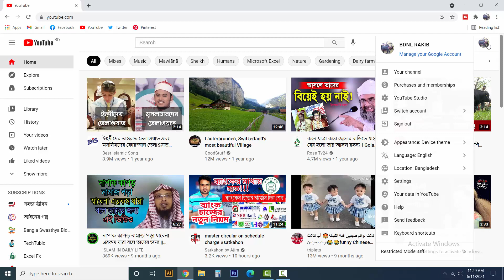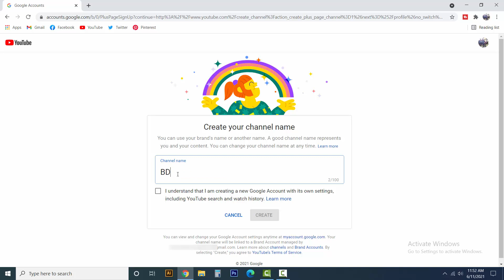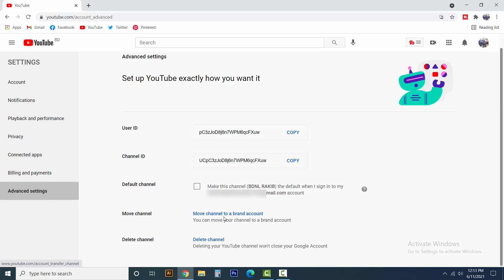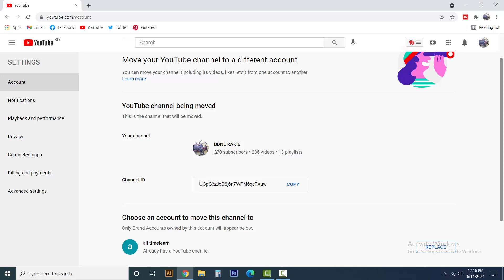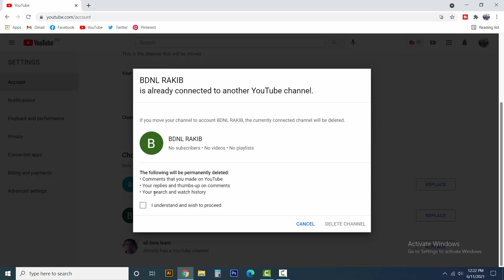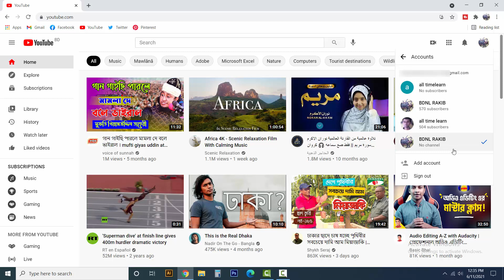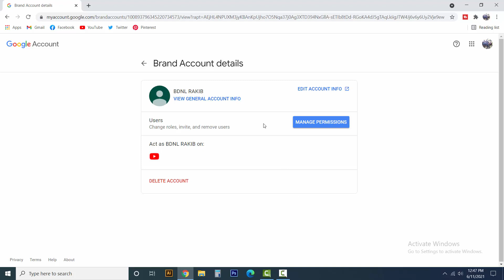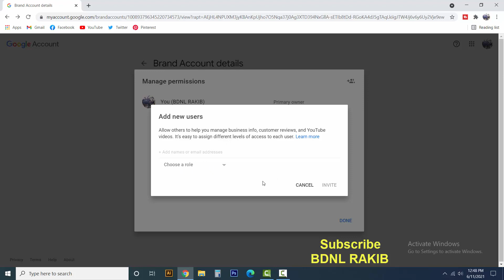Move YouTube Channel to Brand Account Associated With the Same Google Account | BDNL RAKIB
Move YouTube channel to Brand Account associated with the same Google Account | How to create Brand Account.